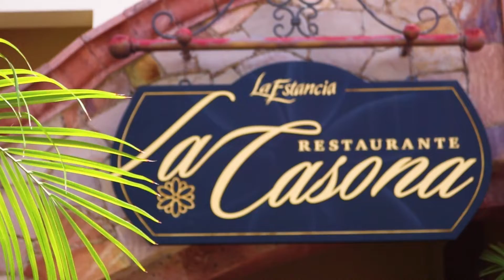La Chaîne des Rôtisseurs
Our General Manager Jorge Castro was appointed Maître Hotelier by La Chaîne des Rôtisseurs Association, guaranteeing excellence and quality service at La Casona restaurant 🍷